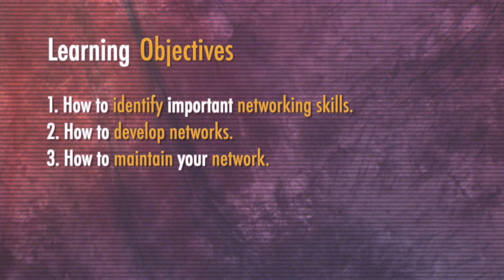Lesson 2: Networking to Get Ahead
"Strategies for Personal Growth and Development" Course, Lesson 2

Knowing how to network effectively is essential to growing both personally and professionally. This lesson reviews how to create a positive, useful network and the work required to maintain it.